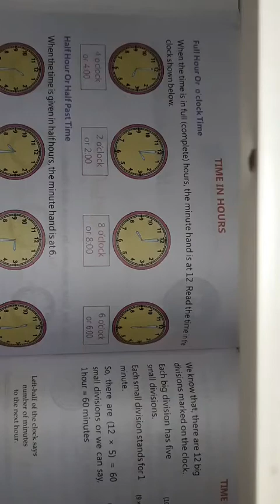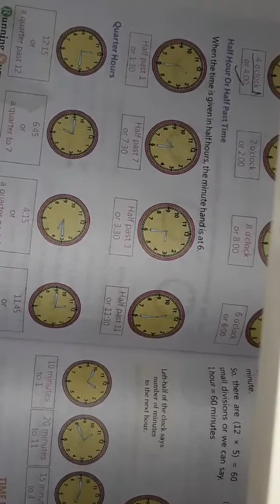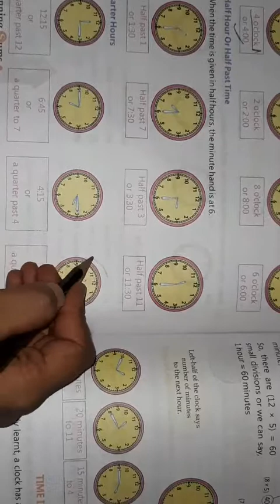class-4, Chapter-11 Part-2